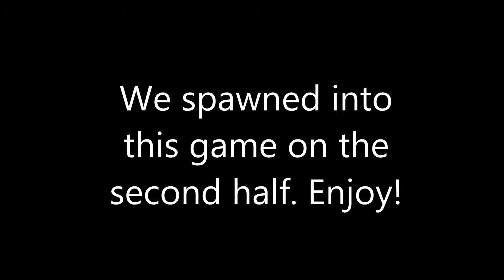Spawned it and brought it back (Strikezone Domination)